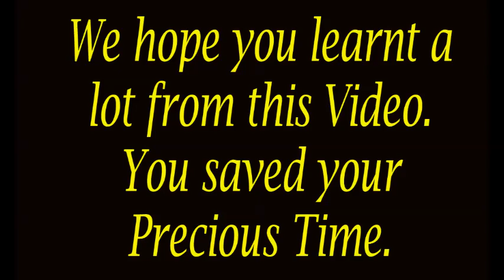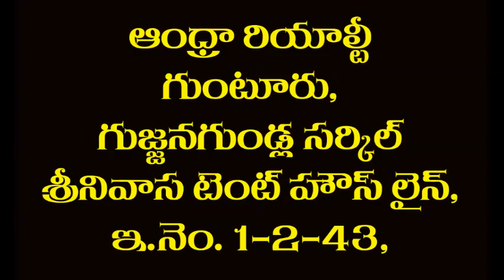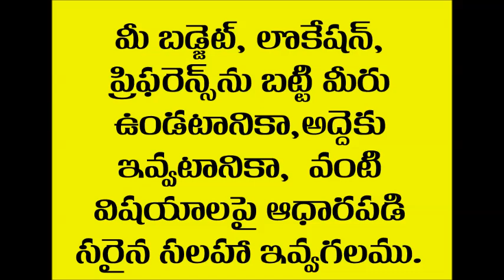Independent Houses For Sale at Gorantla - Guntur - 55 Lakhs